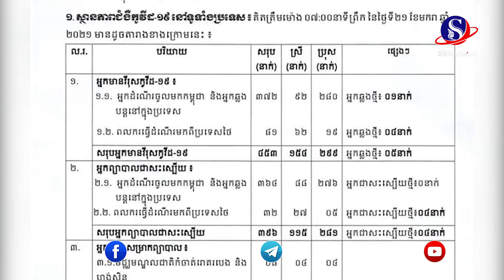ក្រសួងសុខាភិបាលរកឃើញករណីវិជ្ជមានវីរុសកូវីដ១៩ ថ្មី ៥នាក់ និងមានអ្នកជាសះស្បើយចំនួន៤នាក់ (២១ មករា ២០២១)